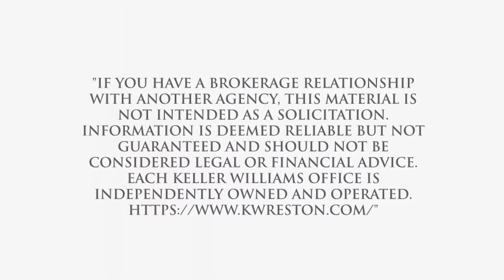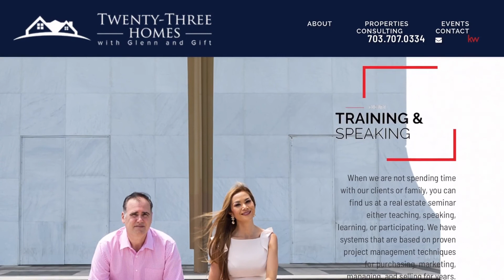Best Realtor to sell your home in Virgina Square II HOA , Arlington, VA, US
Best Realtor to sell your home in  Virgina Square II HOA , Arlington, VA, US Video Real Estate Market Update.  Presented by Twenty-Three Homes with Glenn and Gift.